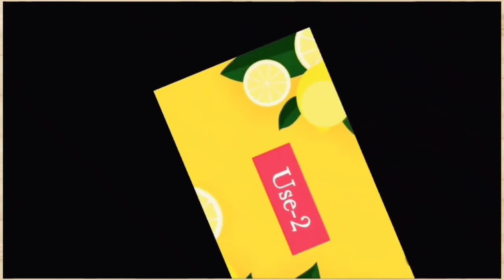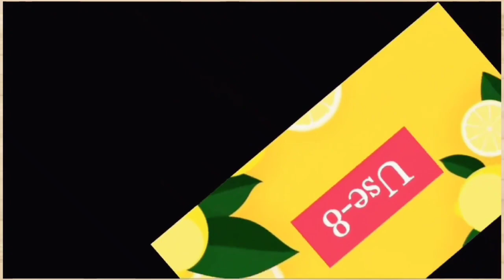Don't ever throw away spoiled lemons|How to use spoiled lemons|Useful kitchen tips of spoiled lemons